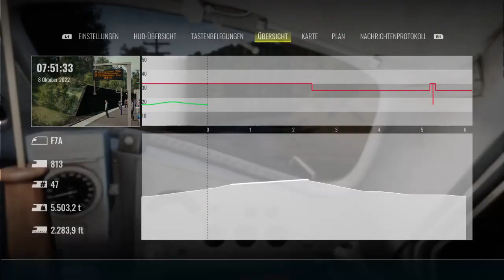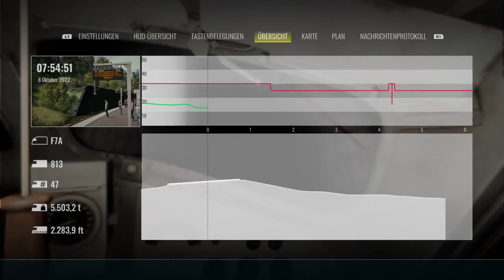Train Sim World 3_F7 Elkhorn City to Dante Part 4 PS4